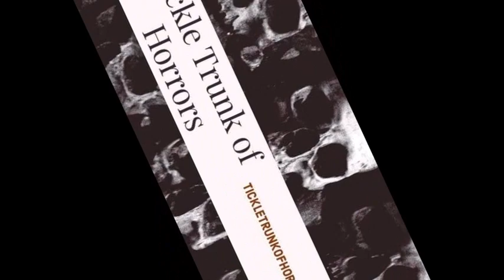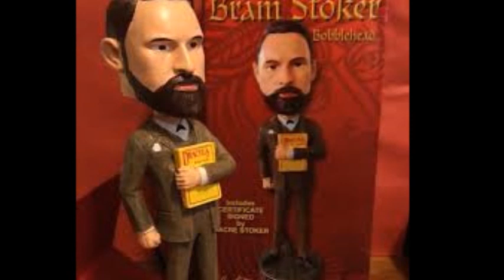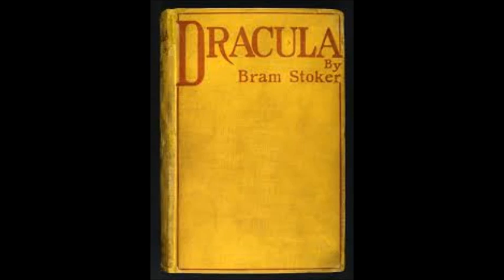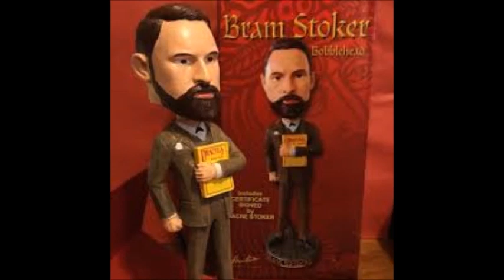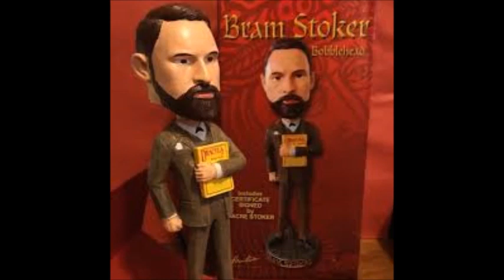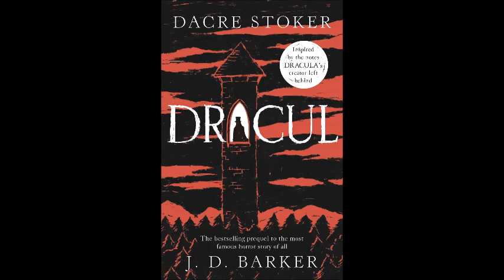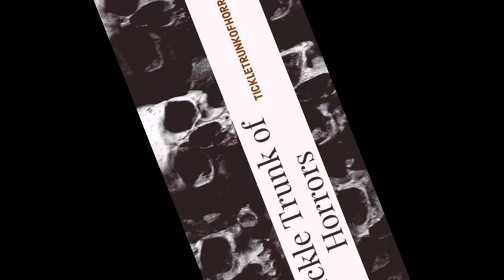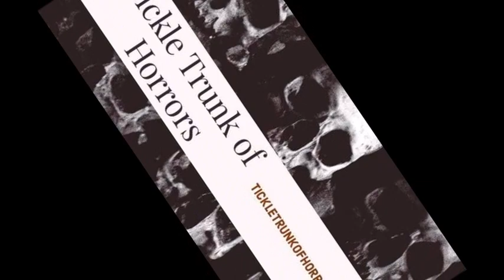Mysteries of Bram Stoker Revealed - Dacre Stoker Joins Us and Breaks News On Our Show.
Yep we did it. We switched to a brand new channel. Yes, I know it is a risk since we have not established a listening base on this channel yet, but, we love the challenge. This show has been up for two years on a different channel but now it has it's own.

Our first guest on this channel is none other than the great grand nephew of Bram Stoker, Dacre Stoker. This was an awesome interview.

For a limited time you can purchase Bram Stoker related items on Kickstarter. Click This Link for the Map and Other Items: